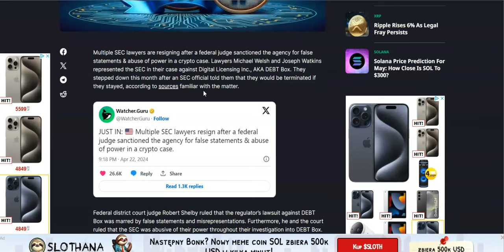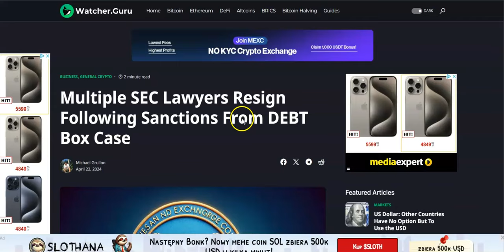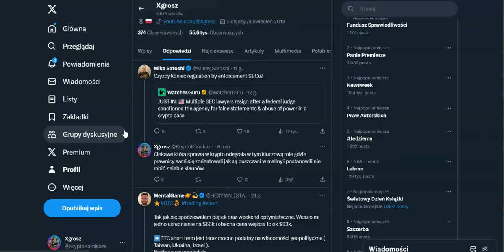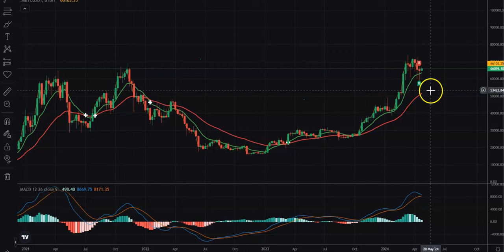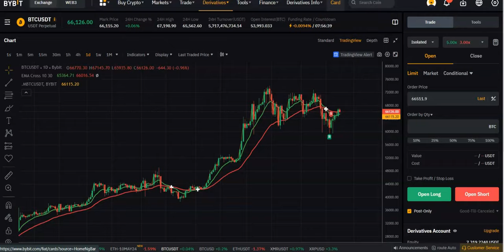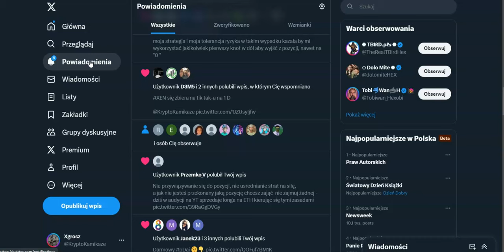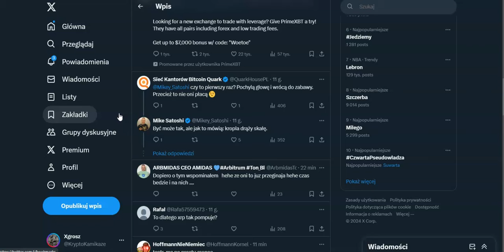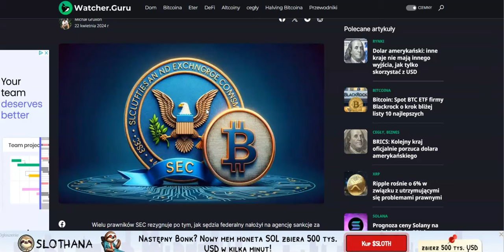SEC przegra prędzej niż zakłada to rynek HEX PLS XRP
Ryzyko.